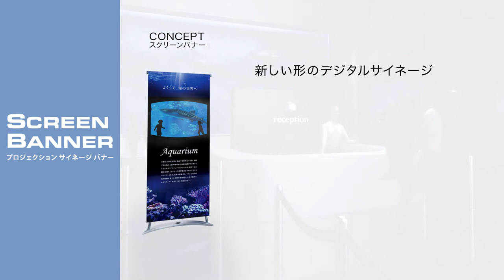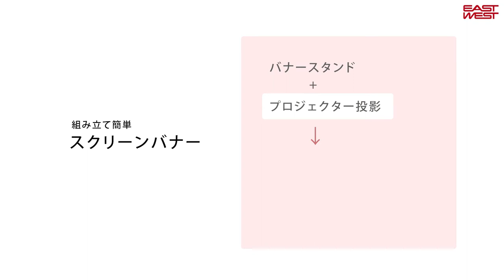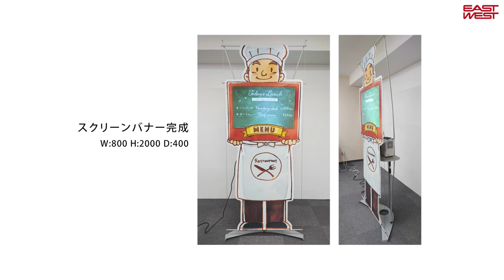SCREEN BANNER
プロジェクションスクリーンバナー
超短焦点プロジェクターとバナースタンドを合わせた新しいサイネージ